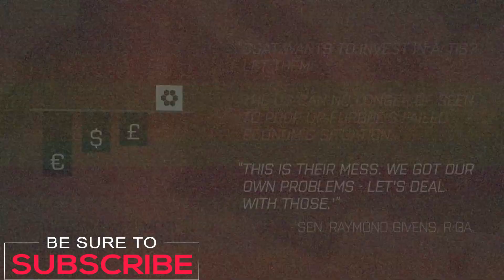Channel Rebrand - Time For Change!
The Time For Change Is Here, This Is The Channel Rebrand!

Game - Arma III (3)
"ARMA 3 is a military tactical shooter video game developed and published by Bohemia Interactive. It was released for Microsoft Windows in September 2013, and later for OS X and Linux in August 2016." - Wikipedia, some thing I didn't know about until I searched of this.